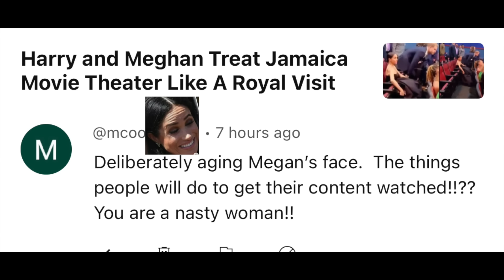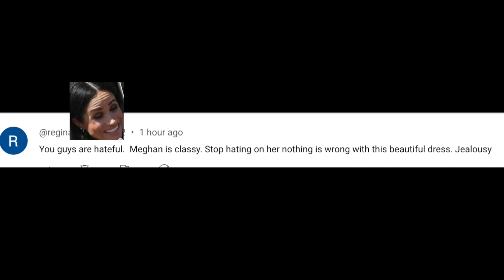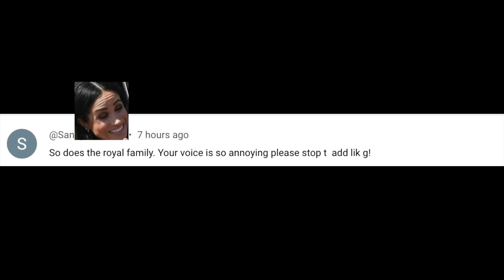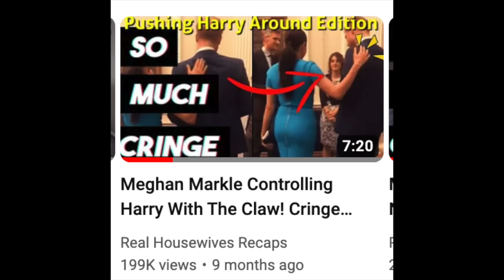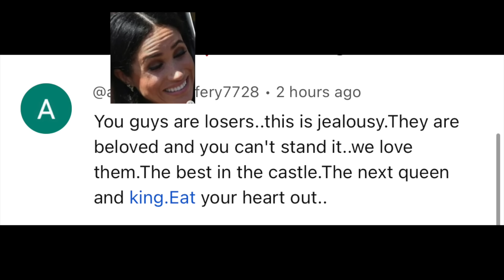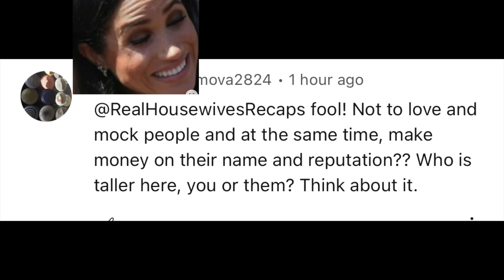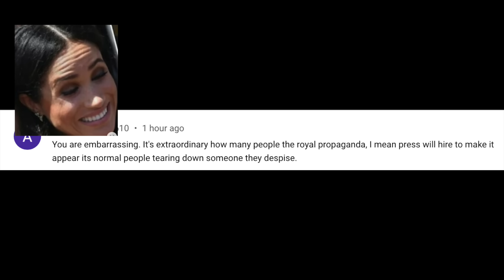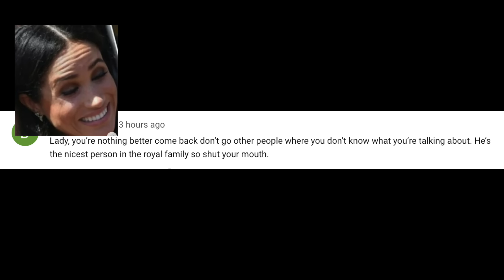Harry And Meghan Fans Let Me Know Their "Thoughts" Reading The Negative Comments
Hi All! Today we are taking a look some more of the negative comments the Harry and Meghan Fans (Sugars) have left, they range from rude to straight up hilarious. I hope you enjoy. Thanks!

Netflix Documentary I am reacting to it, recapping it and genuinely bewildered by Harry and Meghan in general. Strap in and enjoy discussing the two biggest victims in their own minds, yikes.